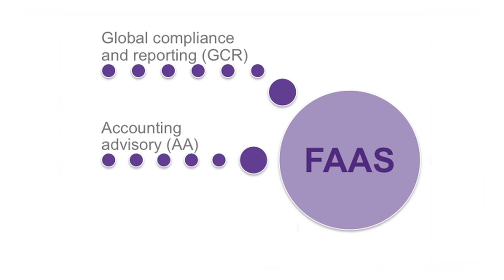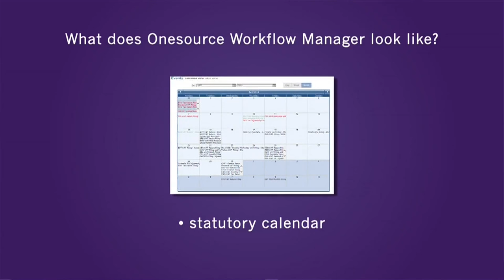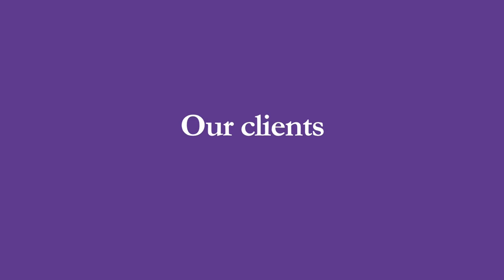What is FAAS?